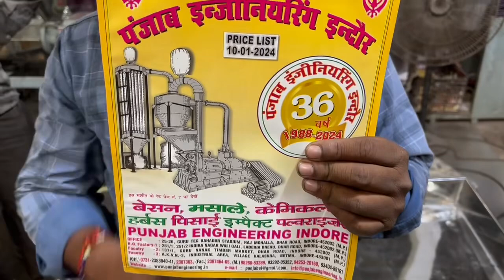Gravy making machine | Punjab engineering indore 9039088841